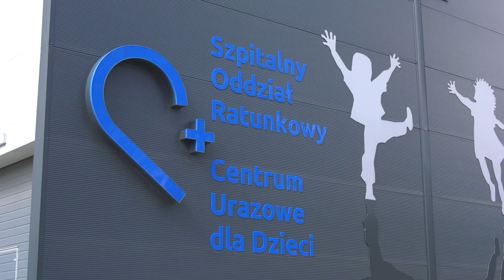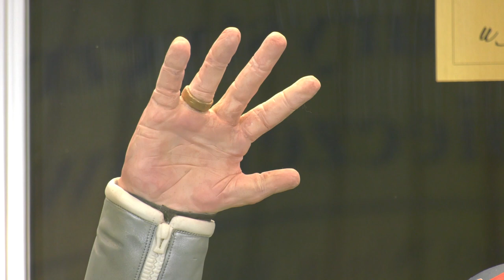TVS SILESIA FLESZ 28.04.2023